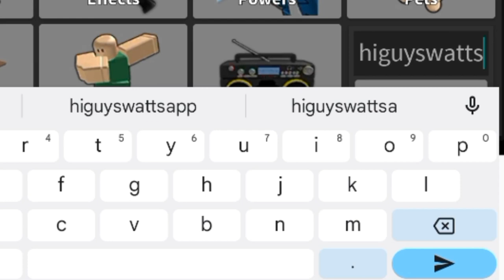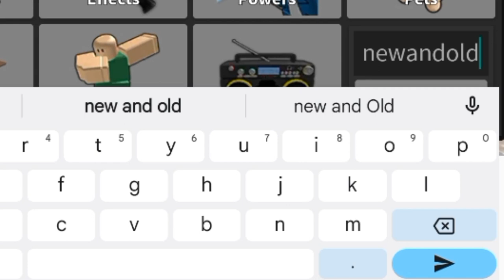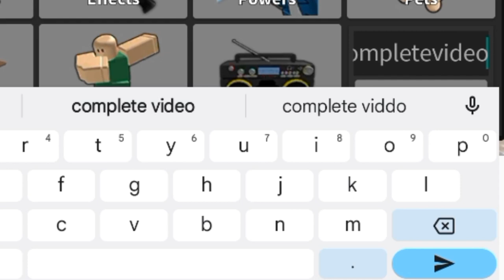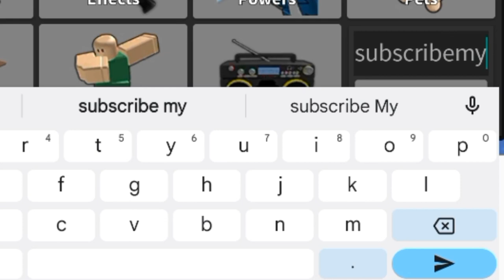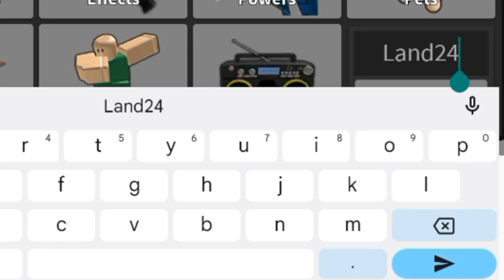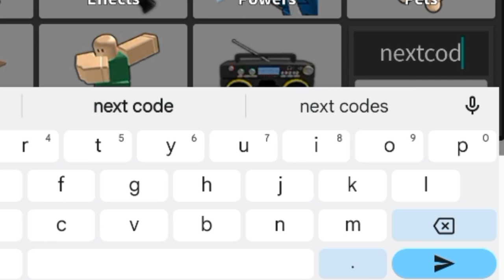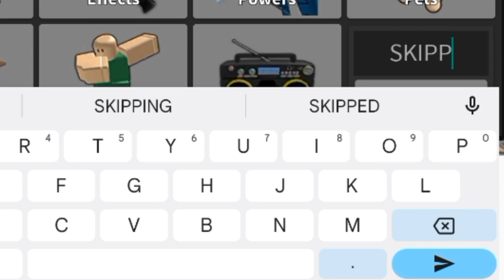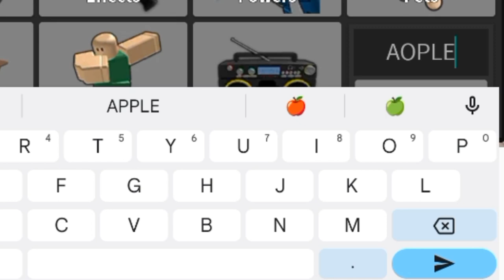💥NEW💥 MURDER MYSTERY 2 CODES (MARCH 2024) - ROBLOX MURDER MYSTERY 2 CODES - MM2 CODES 2024